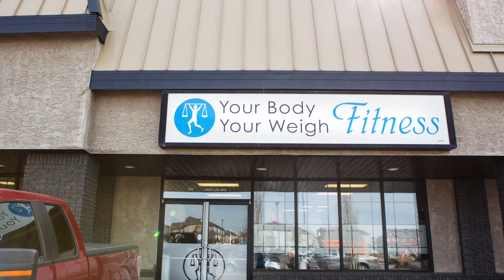YBYW Holiday Workout 8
Even though we are closed over the holidays doesn't mean you can't get a workout in!! These workouts are a combination of our advent calendar workouts! Here is workout #8... Happy Holidays and happy working out!